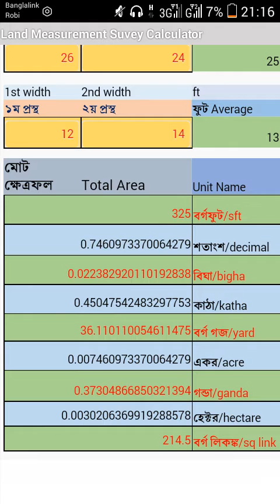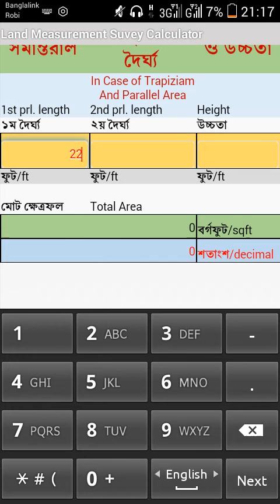ভূমি জরিপ এপ, Land survey calculator apps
Measure your Land simply and easily, নিজের ভূমি নিজেই পরিমাপ করুন, land measurement android, বিভিন্ন এককে ভূমির পরিমাপ প্রদর্শিত হয়।

খুব সহজে বিভিন্ন এককে পরিমাপ করা যায়। ট্রাপিজিয়াম এবং সামান্তরিক সাইজের ভূমির জন্য আছে Advanced পদ্ধতি।

 ভূমি জরিপ পদ্ধতি, ভূমির সঠিক মাপ, ভূমি বা জমি কিভাবে মাপতে হয়। ভূমি পরিমাপের সূত্র, ভূমি পরিমাপের একক, ভূমি পরিমাপের সরংজামাদি, ভূমি পরিমাপের যন্ত্রপাতি, ভূমি পরিমাপ কিভাবে করে, ভূমি মাপের একক। আমিনশীপ, ভূমি পরিমাপের জন্য আমিন দরকার নাই। ভূমি পরিমাপের নিয়ম কানুন। ভূমির দলিল, নাম খারিজ, পচ্ছা, জমি মাপার নিয়ম। android apps on land survey calculator. land measurement calculator for india and pakista. land survey, land survey in bangladesh, how to measure your land, how to calculate land, land measurement calculator, bhumi porimap, bhumi ba jomir maap. bhumi maper sothik poddoti. land survey android calculator, playstore land survey calculator, jorif calculator bangladesh, jorip calculator bhumi, bhumi jorif calculator. jomir dolil.